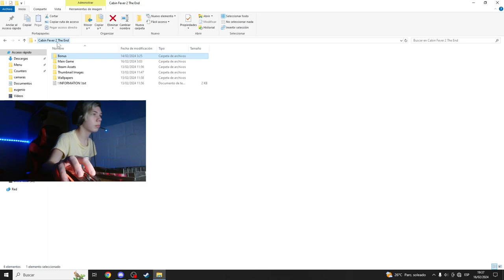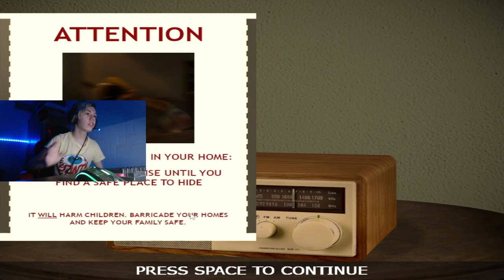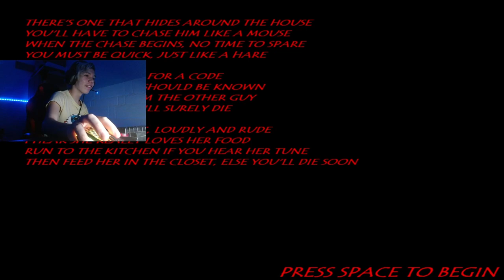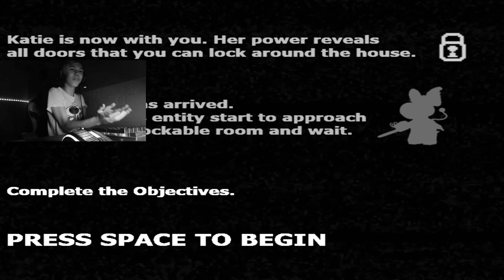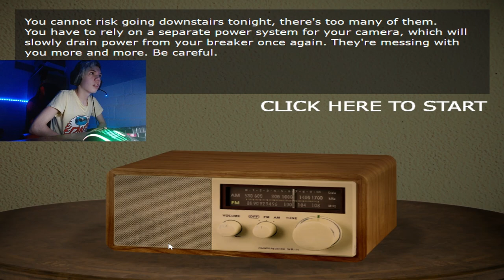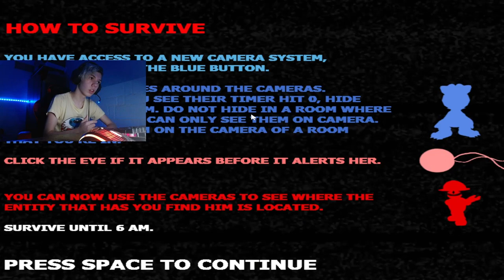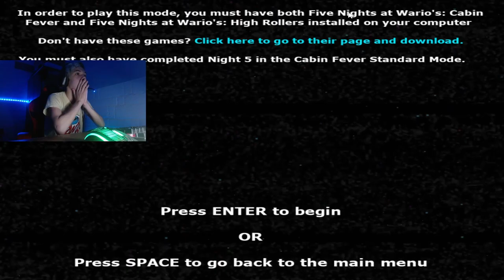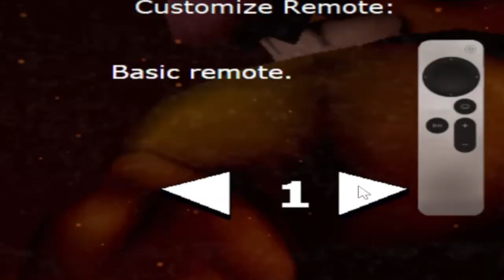STORY MODE COMPLETED || Cabin Fever 2: The End (PART 1)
I simply can't understand the fact i didn't knew this was coming, i still don't understand how all other games are involved in this (especially Custom Room Edition), and i simply can't understand how good this game is, this game is my 2nd favorite fangame ever, Wario's doesn't even make sense bro, people are on to something with it.

@EpicTagey Good game, i'm speechless.
@thatdoggocalledray same thing, you have been doing crazy stuff.

People in the video:
@Ace_Gaming (Ace) - Beta Tester, Desginer
@Penguinshaw123 (Penguin) - he isn't in the team but he's the goat
@The_Kirby_Genius (Kirby) - Beta Tester, Desginer, Voice Actor
@JCCO2468 (JCCO) - Ideas, Beta Tester, Designer